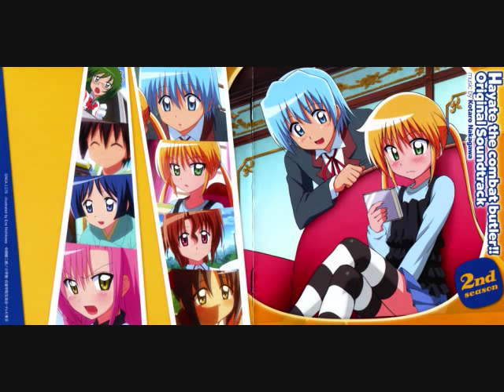Hayate CHARACTER CD-Oh my honey! Shiraishi Ryoko and Rie Kugimiya w/slideshow